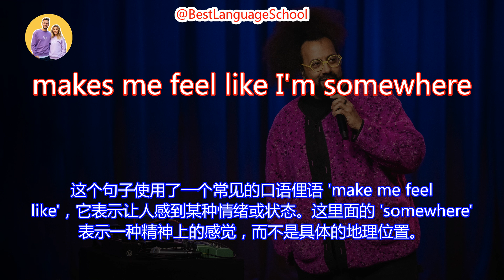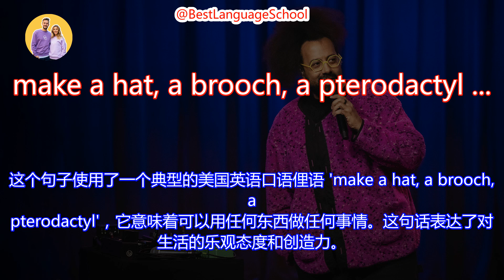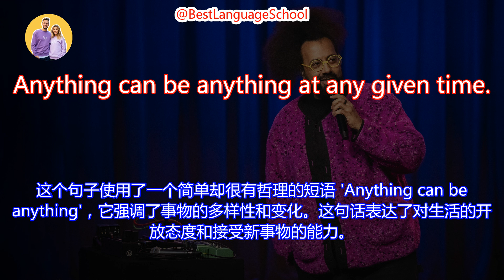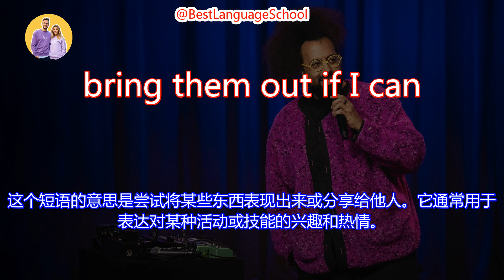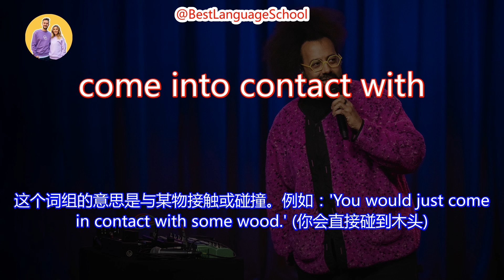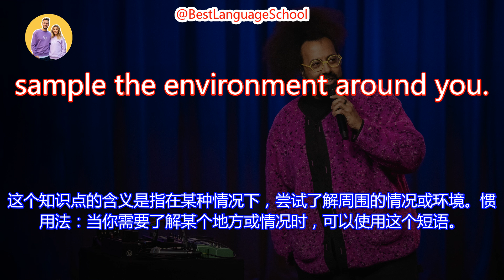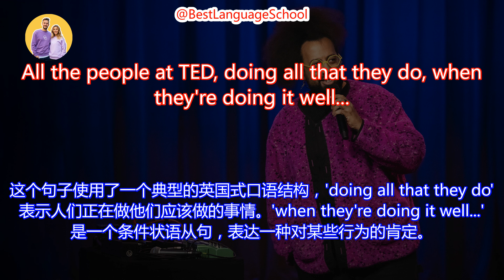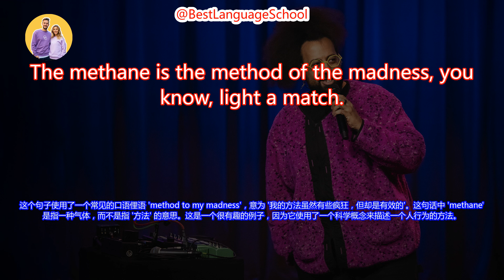英語學習-TED演講：一切都是即興創作——包括這個 TED 演講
Learning English by TED talk videos.